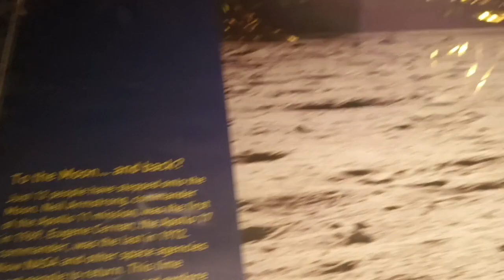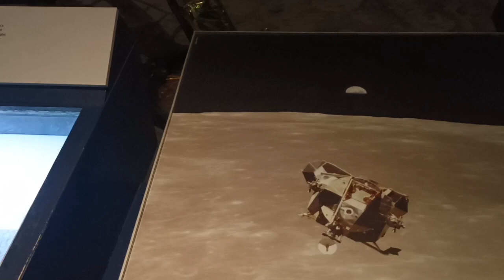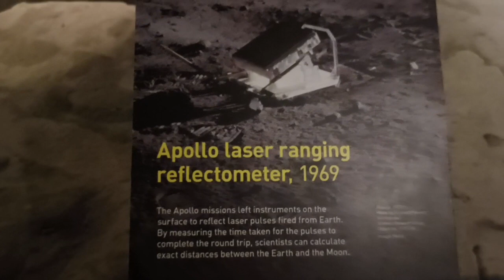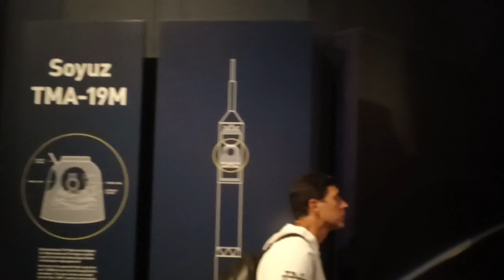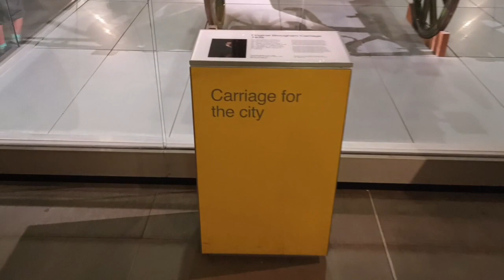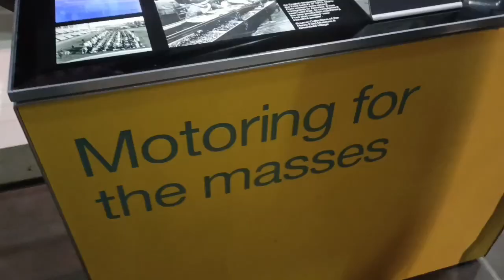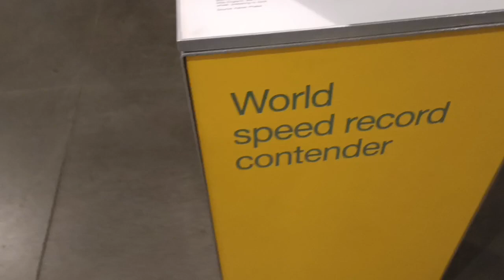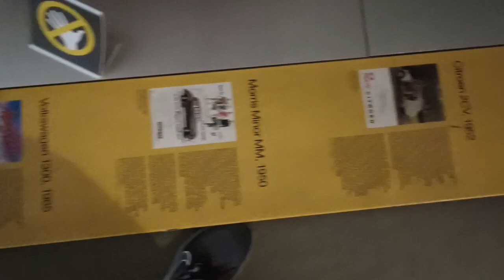Science Museum Walk Tour ☺️